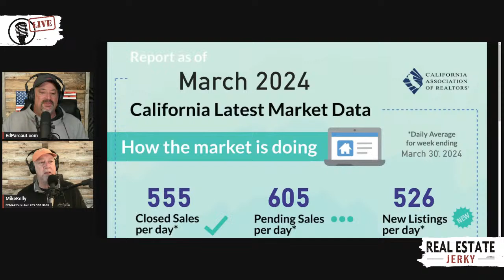Market Update Friday Edition - Real Estate Jerky Daily!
Today's topic - "Market Update Friday Edition" with Mike Kelly, Realtor, RE/MAX Executive along with Ed Parcaut, , MBA, USN Veteran, Author, Speaker, & President of Lending for Living.

Real Estate Jerky Live is an extension of the Real Estate Jerky Radio Show. Which is broadcasted on iHeartMedia Radio Network on 1360 KFIV, Saturdays at noon, Sundays 10 am, and then on Monday uploaded as a podcast.

Before leaving a comment on Facebook please grant Streamyard permission

Follow Ed on all social media outlets @EdParcaut